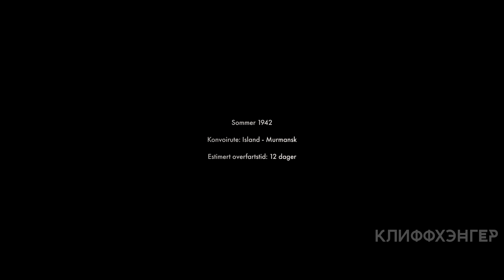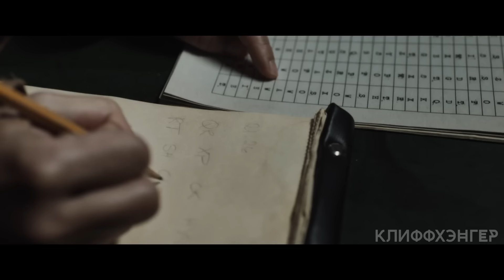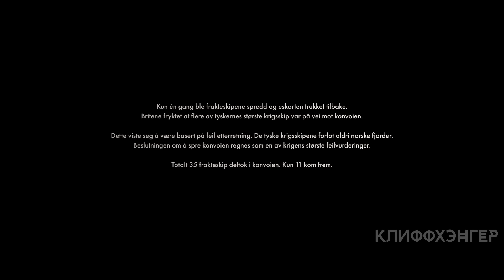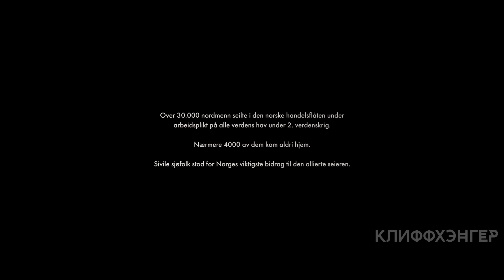Плавучий гроб плывёт через ЛЕДЯНОЕ АРКТИЧЕСКОЕ МОРЕ, чтобы помочь СССР в войне [пересказ]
Фильм основан на реальных событиях. Лето 1941 года: Гитлер, похоже, неудержимо вторгается в Советский Союз. Конвои грузовых судов с военными материалами начали опасный путь в Мурманск. Простые моряки сталкиваются с немецким превосходством в ледяном арктическом море, и на кону стоят их жизни.

Краткий пересказ фильма: Конвой (2023)